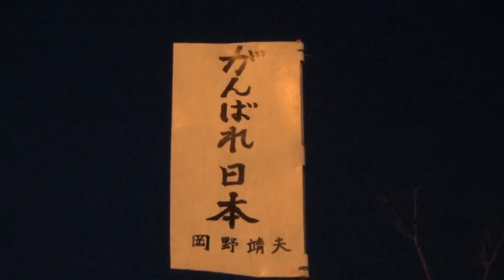埼玉県桶川の美少女に会いに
埼玉県桶川市の美少女に会いに行ってきました。